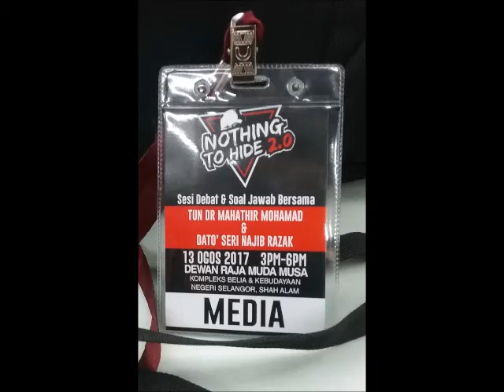NOTHING TO HIDE 2.0 - FULL SESSION.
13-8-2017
Dewan Raja Muda, Shah Alam.

This is the whole sequence of event leading all the way to the commotion where someone is trying the hurl flares towards Mahathir who is speaking on stage.,  Security of Pakatan Harapan done a good job.